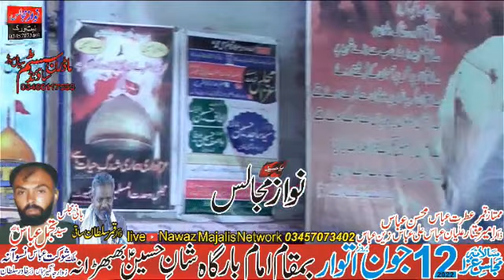Zakir Syed Gulshan Shahzad Bukhari Live Majlis E Aza 12 June 12 Zeqad 2022 Bhabhrana Nzd Chiniot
friends what is today? In the video zakirs will mention muhammad aal e muhammad and refresh their order we hope you will like this video very much thank you very much

zakir syed gulshan shahzad bukhari